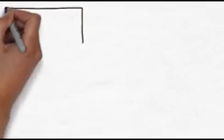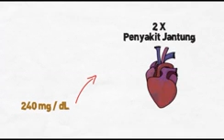Bahaya Kolesterol Dalam Badan